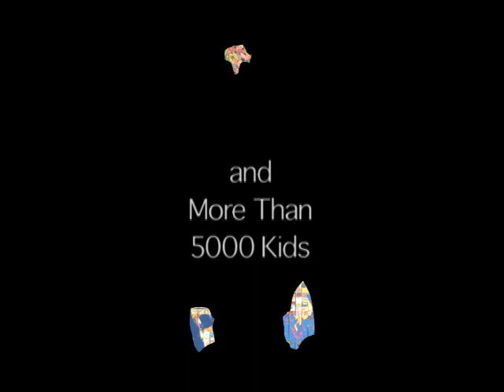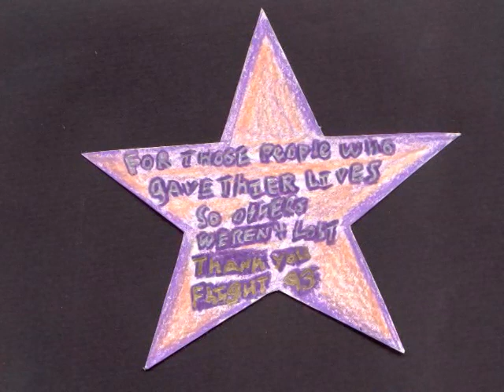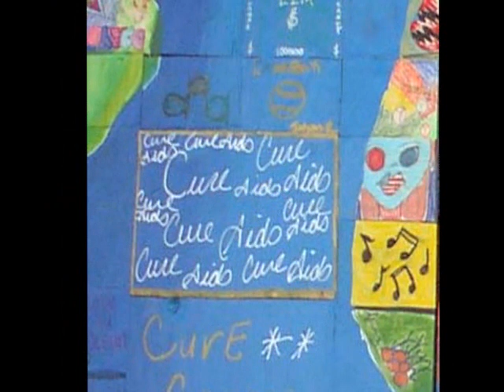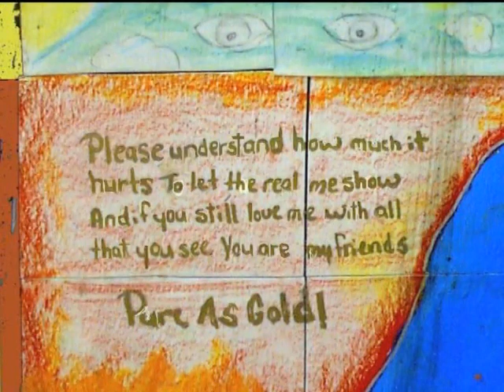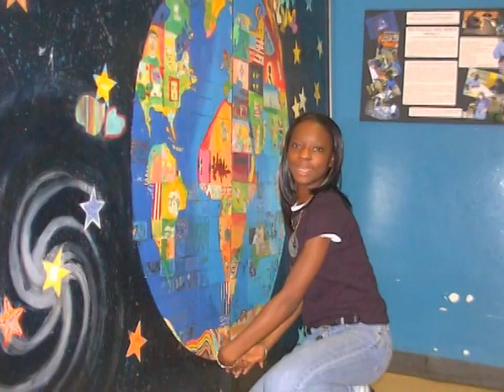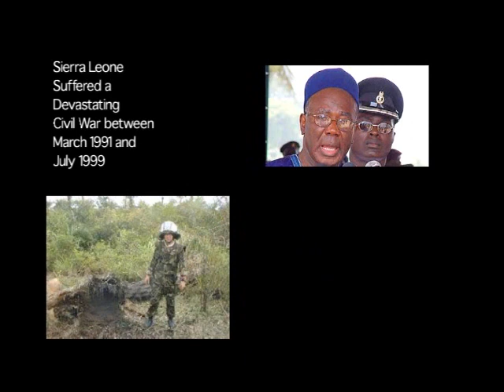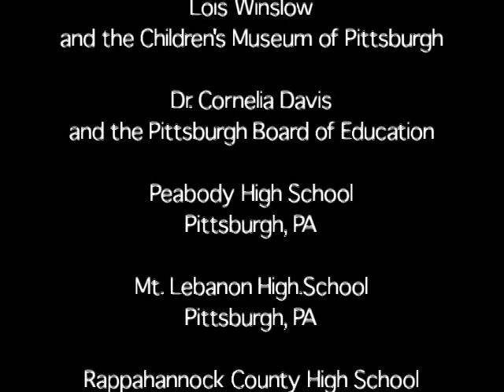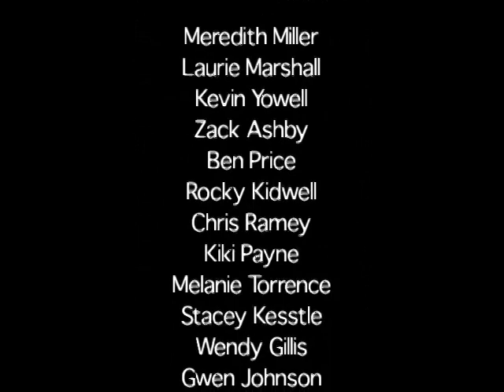The Inception of the SINGING TREE PROJECT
This film by Ken Presutti documents the inception of the Singing Tree Project, creating the first collaborative mural in Rappahannock County Virginia in 2001, then on to Pittsburgh, PA and Urubamba, Peru to create 4 more Singing Trees murals. Meet Meredith Miller, who said “What if the whole world made a painting together?” when she was 8 and sparked a project that has lasted 20 years and produced 96 murals made by over 20,000 people from 52 countries.  The purpose of the Singing Tree Project is to demonstrate the power and beauty of collaboration, drawing inspiration from the mutualism and creativity of Nature.